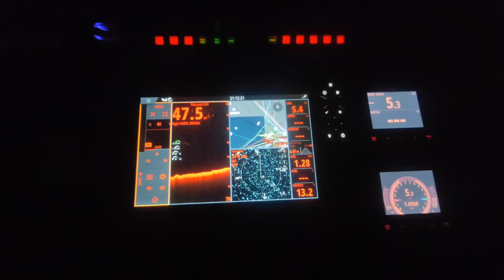Adventure VLOG 206 - BLUEFIN TUNA down at Jacksons Bay - The one that got away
Bit of another bitzer. We finally nail a bluefin Tuna after a lot of time and effort put into it. A coupkle of deer hit the deck after a visit to the DOC land next to Waipuna Station ( some massive stags around there, very good genetics ) some bastard pinches my deep cell battery, the box and the DC DC charger, a spot of jetboating and some campfire cooking. We have The Roaring Billy Block in Haast booked in for the first period of the roar, a couple of Tahr hunting trips on the cards, Kaikoura this week to see if the stags are roaring yet and a a heap of other bits and pieces in between.

 What an exciting time of year.

Roaring Stags, Big Game fishing, Tahr and Ducks.